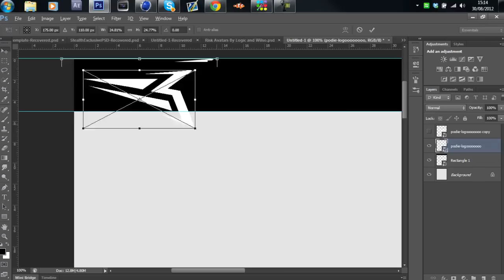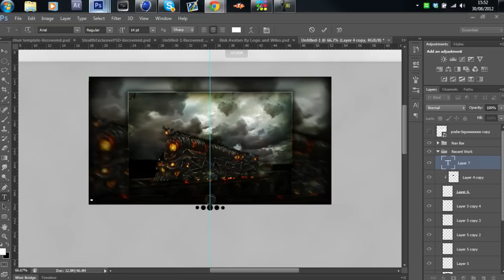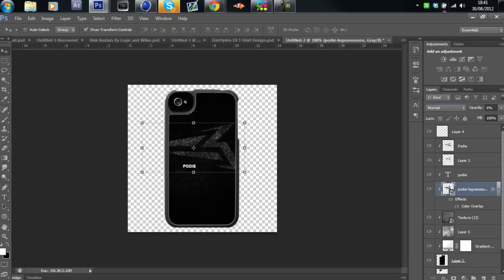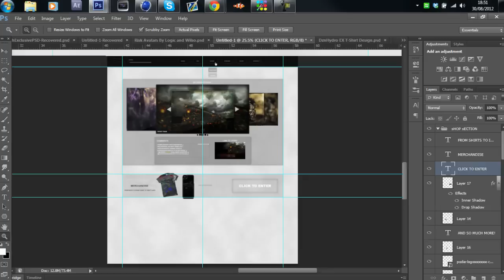Podie Website - Speed art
Hey guys, sorry for my inactivity, im just getting the best out of my holidays, anyways im starting to move more forwards to Web Design as i enjoy it more, i had alot of truble recently so immma try and uplaod heheh, also my uploads are once a week now peeps so yeah, peace

final images -